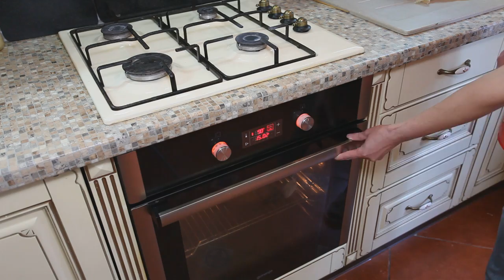Ветчина праздничная с фисташками и маслинами .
Колбаса ветчинно-рубленая с оливками и фисташками.
Ингредиенты:
Говядина  – 300 гр.
Свинина полужирная -  700 гр.
Соль нитритная пополам с поваренной – 20 гр.
Сахар - 1 гр.
Перец черный молотый -1 гр.
Мускатный орех – 0,5 гр.
Чеснок – 1 гр.
Оливки без косточек – 70 гр.
Фисташки – 50 гр.
Оболочка текстильная синюга
Колбасный шпагат
Приготовление:
Говядину  и свинину режем на небольшие кусочки, смешиваем сахар с солью, смесью посыпаем все мясо, хорошо перемешиваем и отправляем на 2-3 дня в холодильник.
Оливки выложить на бумажное полотенце и дать обсохнуть.
Фисташки почистить от шелухи, залить теплой водой, оставить на 20-30 минут, затем очистить от пленки.
Засоленную  свинину перекручиваем на мясорубке с  решеткой 20 мм.(можно порезать кубиками 1-1,5 см.), говядину, перекручиваем  на мясорубке с самой мелкой решеткой и смешиваем с измельченной свининой, добавляем специи и вымешиваем миксером до однородного состояния.  Следим, чтобы температура фарша, не подымалась выше 8-10 градусов. Затем добавляем подготовленные оливки и фисташки, вмешиваем аккуратно в фарш руками, стараемся все равномерно распределить  и не повредить оливки. Готовую смесь, перекладываем в шприц для набивания колбас и наполняем оболочку, формируем плотный батон и завязываем шпагатом. Готовый батон, подвешиваем на отепление и осадку,   отепляем  в течение 3-4 часов при комнатной температуре.
Затем, помещаем ее в разогретую до 90 градусов, духовку, включаем конвекцию и обжариваем в течение 50 минут. После обжарки понижаем температуру до 80 градусов, на дно духовки ставим емкость с горячей водой и помещаем щуп термометра в батон, таким образом, варим колбасу  до достижения 69 градусов внутри батона.
Готовый батон, выкладываем в ледяную воду на 30-40 минут, затем перекладываем в холодильник до полного остывания.